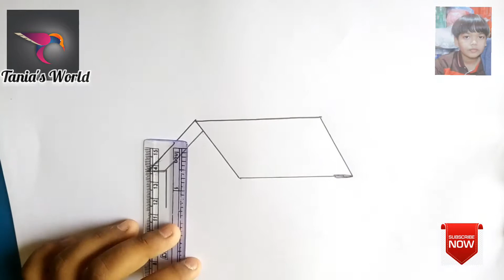How to draw a house by 9 years boy step by step for kids.Very easy and beautiful.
Hi guys, this is Tania's World. My son draw a beautiful  house for kids in a easy way. This video will help you to draw a village scenery by using this house.

Medium: Titi oil pastel pencils, normal pencil, marker pen and deli color pencils.

কিভাবে ঘর আঁকা যায়,